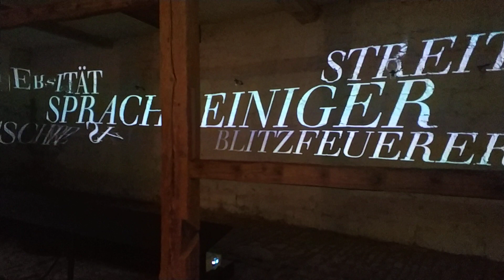5. Mai 2023